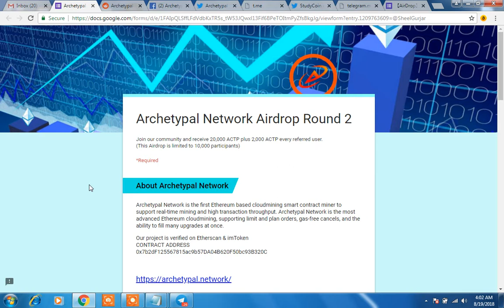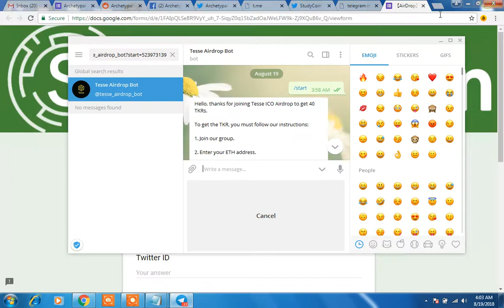ACTP 20000,10000 STUDY COIN & 40 TESSE COINS WORTH $60||JOIN & GET FREE COINS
REFFER Id:@tal51851805